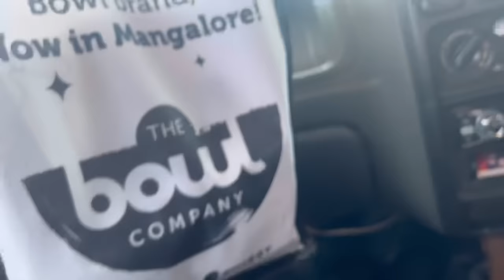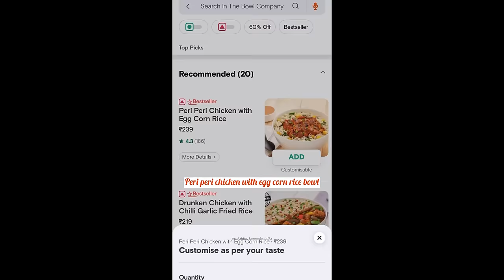My Valentine’s Day Celebration♥️Rakshita Tulu Talks ​⁠@SwiggyIndia